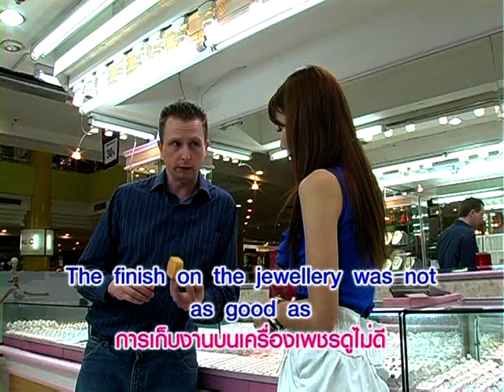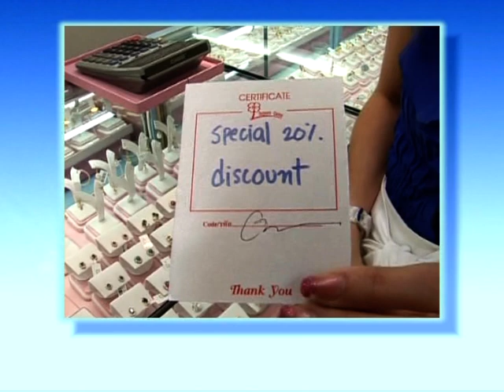Yes You Can เมื่อสินค้ามีปัญหา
หมวดอุตสาหกรรมแฟชั่น ตอนที่ 13 เมื่อสินค้ามีปัญหา